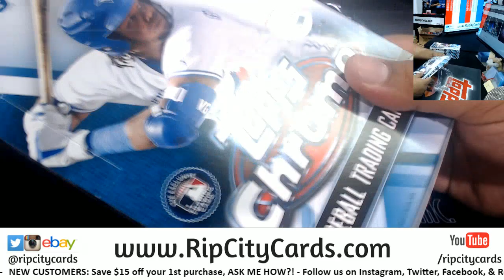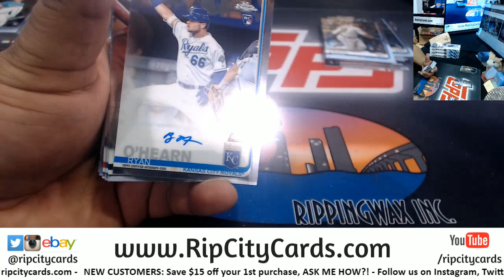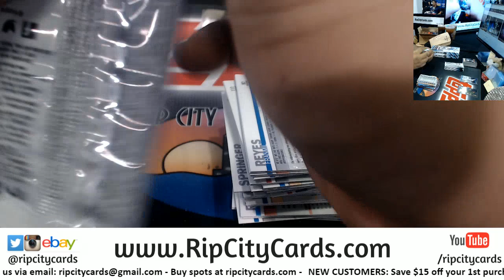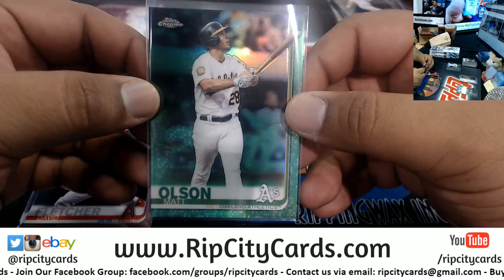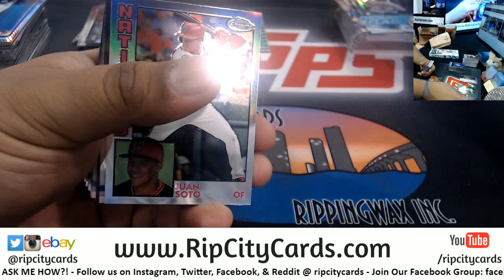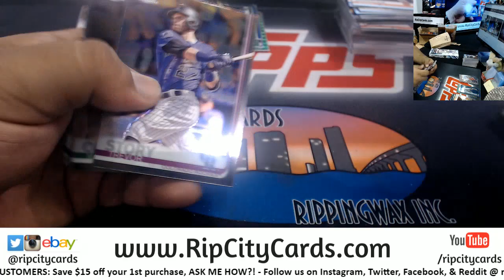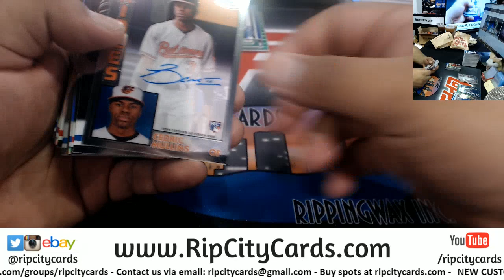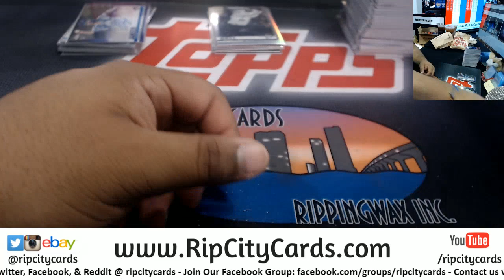2019 Topps Chrome 4 Box Hobby #3 EBAY